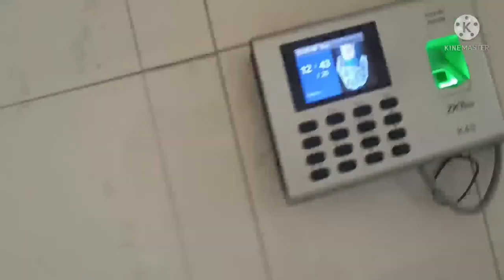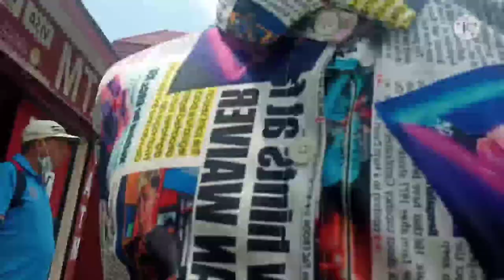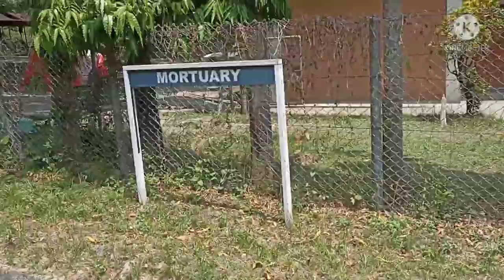finally welcome in BP koirala institute health science